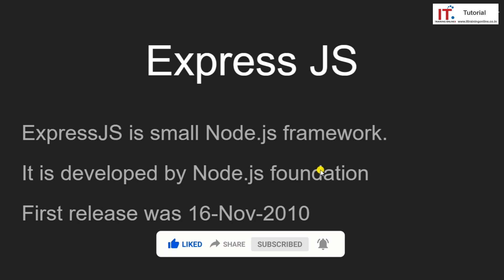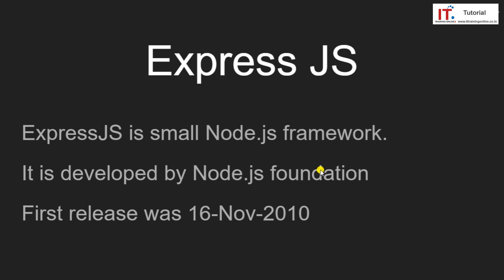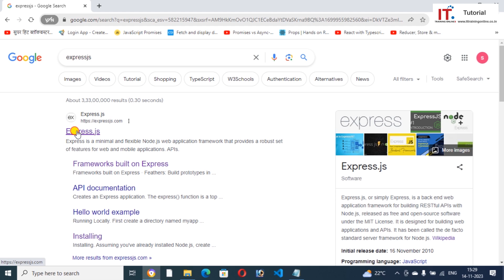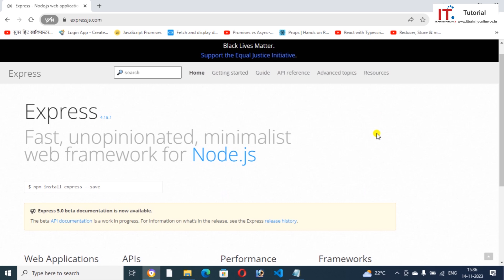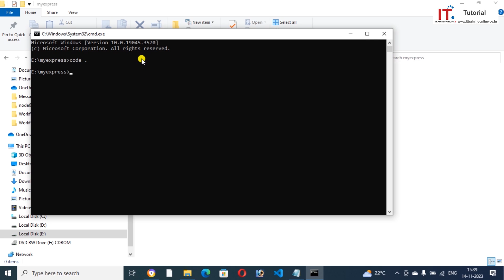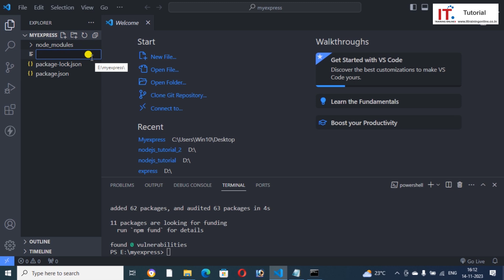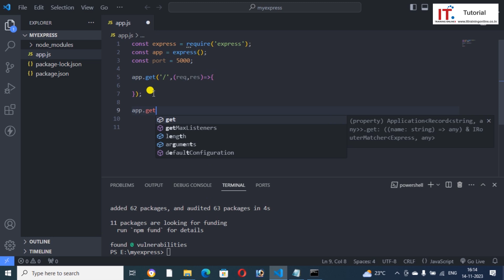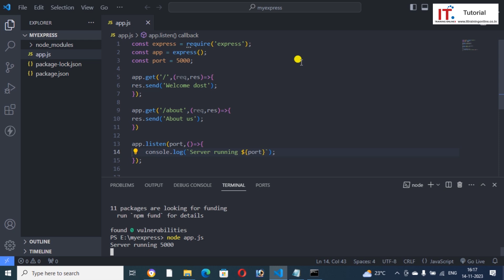Express js tutorial for beginners in hindi 2024, Introduction, installation, basic code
In this video i am explaining Express Introduction, installation, basic code & run